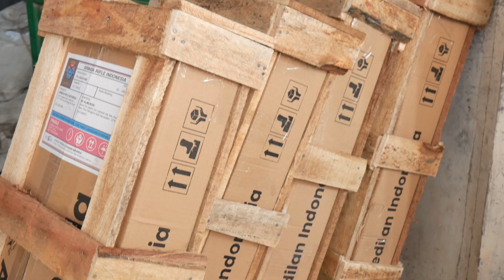ALHAMDULILLAH PROMO BOCAP BOGEL TERJUAL BANYAK!! PENGIRIMAN SENAPAN ANGIN VANCOUVER V2 SKYRIM!!